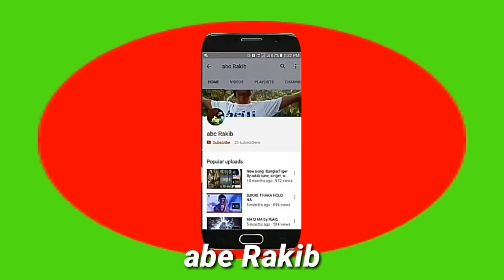Bede nai jar rup rekha বেদে নাই যার রুপ রেখা cover by Rupa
Bede nai jar rup rekha folk song
About song:
Lyrics &tune:Lalon saije
Singer:Rupa
D O P & director:Samima Akter
Music composer:Md Rakib
Studio:Voirob
Edit:F A Ayub khan